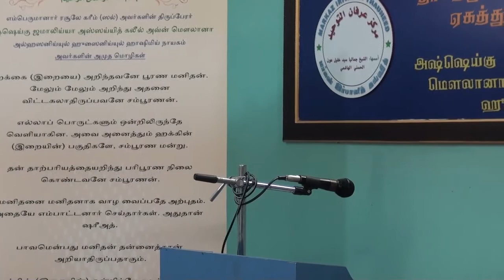பேரின்பப் பாதை பேச்சுப்போட்டி - 2016 - பக்கிரி ராஜ்